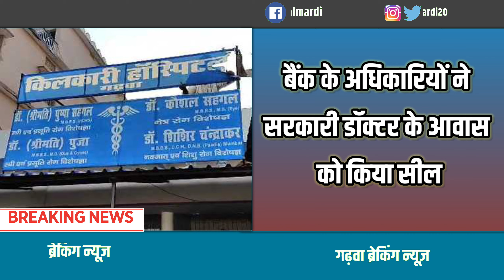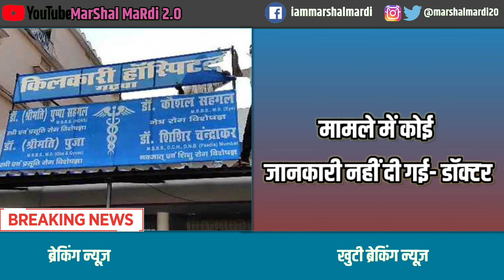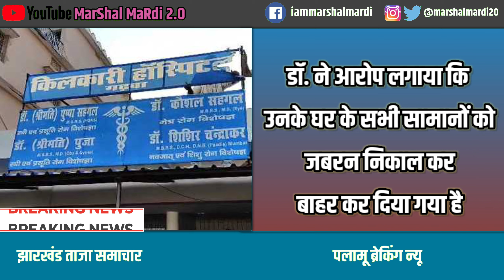Jharkhand: बैंक के अधिकारियों ने सरकारी डॉक्टर के आवास को किया सील